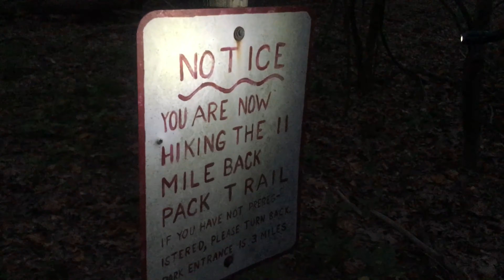FIRST BackPacking 🎒 Experience ! Trailer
OutdoorActivities BackPacking MarquiseOutdoors Outdoors Sneak peak of my first experience of Hiking- no "Backpacking I should say! if you guys enjoyed please leave a like and subscribe for more first time experiences on the way, and for more videos!